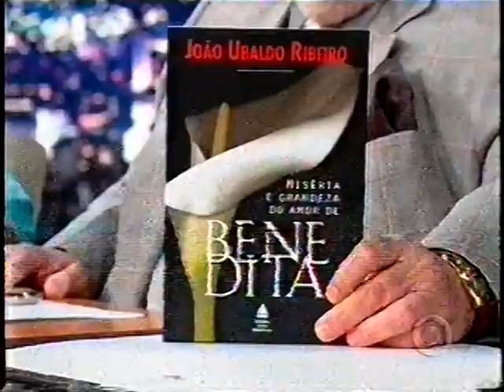João Ubaldo Ribeiro - Programa do Jô (Completo)